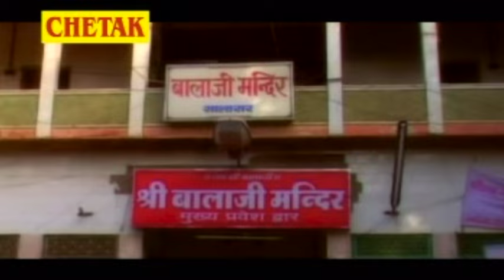Raju Punjabi New Balaji Bhajan ||कोठी सालासर में बनवा दो | Bala Ji Bhajan Song | Hanuman Bhajan 2022